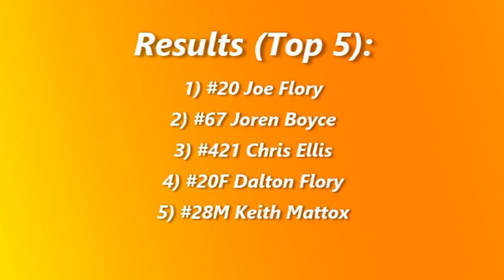Williston Basin Speedway IMCA Modified A-Main (9/16/18)